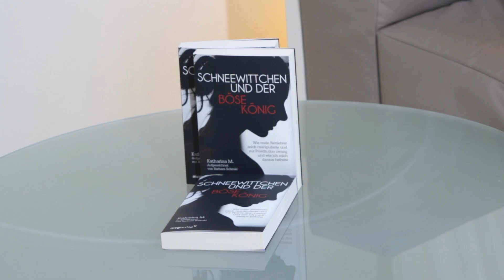Lesung von Barbara Schmid Lesung „Schneewittchen und der böse König"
Lesung „Schneewittchen und der böse König - Wie mich mein Reitlehrer manipulierte und zur Prostitution zwang und wie ich mich daraus befreite“ Barbara Schmid, Spiegel-Redakteurin

.Katharina kommt aus einer guten Familie, aber sie fühlt sich oft unverstanden und sehnt sich nach Liebe und Aufmerksamkeit. Das Mädchen verliebt sich in den einfühlsamen Reitlehrer Heinz, der ihr eine gemeinsame Zukunft auf einem Reiterhof verspricht. Doch insgeheim verfolgt er einen grausamen Plan: Katharina soll für ihn als Prostituierte anschaffen gehen. Für das junge Mädchen ist das der Beginn eines elf Jahre langen Martyriums. Sie ist auf die perfide Masche eines Loverboys hereingefallen.

Zusammen mit Babara Schmid gelingt es ihr, ein eindringliches Bild einer destruktiven Beziehung und eines Psychopathen zu zeichnen und zu zeigen, wie er durch Manipulation und Entfremdung einen unbedarften Teenager auf seine Seite ziehen konnte.

Mit einem Vorwort der Psychiaterin und Autorin Dr. Nahlah Saimeh – Deutschlands bekanntester Gerichtsgutachterin

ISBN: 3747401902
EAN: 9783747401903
Wie mich mein Reitlehrer manipulierte und zur Prostitution zwang und wie ich mich daraus befreite.
MVG Moderne Vlgs. Ges.
1. April 2020 - kartoniert - 272 Seiten